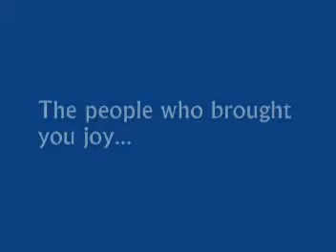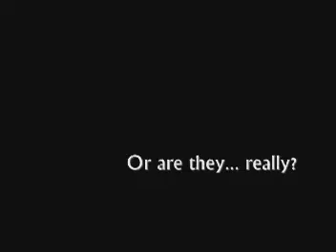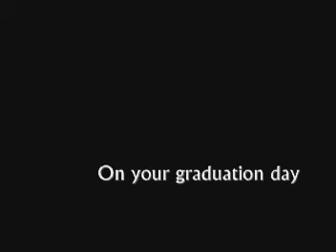BPGHS Graduation Video 2007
This is the Graduation Day video made by our school teacher, Mr Roy Ng.